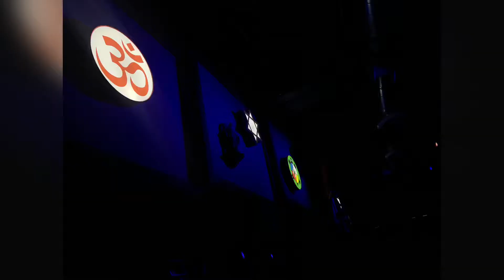Anaheim HOB MJ Special